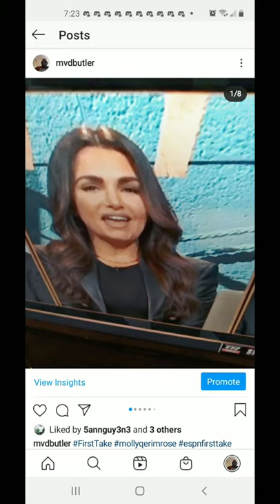Molly Qerim Rose The Fountain Queen Of First Take